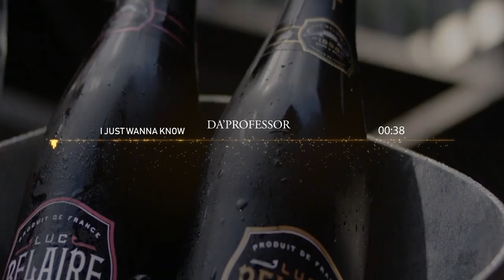"I Just Wanna Know" Smooth Hip-Hop Beat Instrumental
Hip-Hop Beat I Cooked Up With Hard Kicks & Soulful Vibes